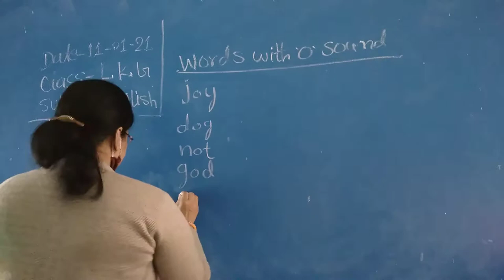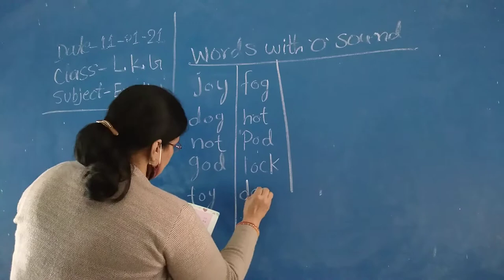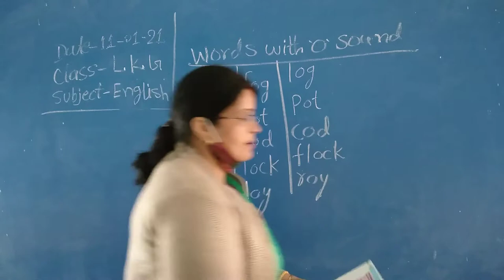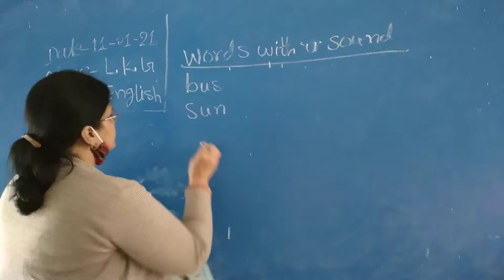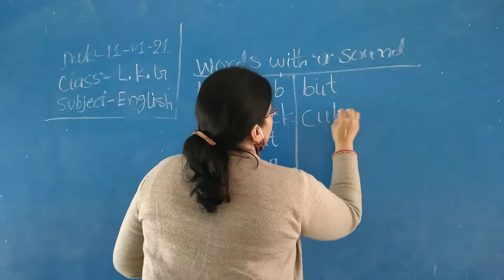Class L k G sub English by Ranjana mam